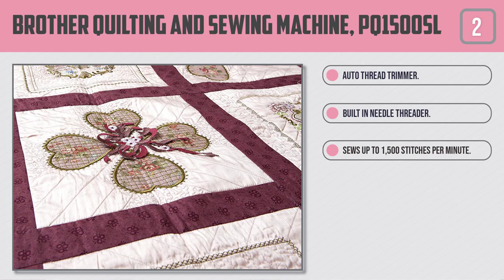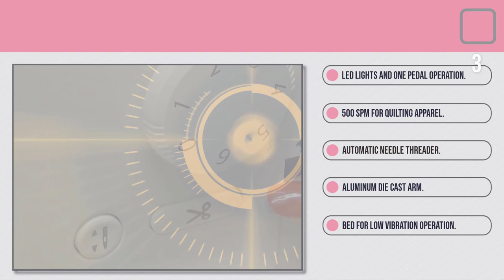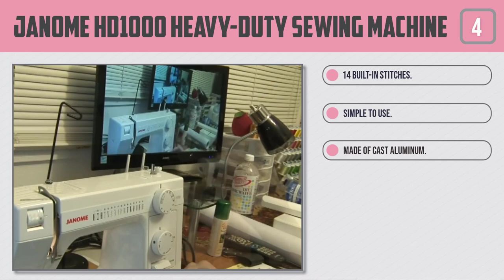Top 5 Best Heavy Duty Sewing Machines in 2021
Best Heavy Duty Sewing Machine featured in this video-
0:17 1. SINGER | Heavy Duty 4423 Sewing Machine
1:06 2. BROTHER Quilting and Sewing Machine, PQ1500SL
1:52 3. JUKI TL-2000Qi Sewing and Quilting Machine
2:40 4. Janome HD1000 Heavy-Duty Sewing Machine
3:27 5. Brother Sewing Machine, ST371HD

What Is A Heavy Duty Sewing Machine?
Sewing machines for heavy textures or heavy-duty sewing machines, as they call them, are implied explicitly for the reasons a basic sewing machine would neglect to achieve. On the off chance that you have to work with so many textures as denim or cowhide or in the event that you need to sew such things as blankets, blinds, or slipcovers, at that point, a heavy-duty machine is an unquestionable requirement have! Utilizing a light versatile machine for these reasons not exclusively will burn through huge amounts of your time and vitality, yet in addition, it won't generally produce any solid outcomes.

There are a few focuses to consider, however. Most importantly, sewing machines for heavy textures gauge a ton – you won't have the option to move it around all the time as it will make heaps of burdens. Furthermore, such machines are increasingly strong and along these lines, their costs are higher than the ones for basic sewing machines. What's more, ultimately, the most favorable element of heavy-duty sewing machines is that they're quick! The quantity of fastens every moment they can make is extensively greater than a light sewing machine can offer. In this way, since we know all the key contrasts and eccentricities, we should make a plunge directly into the consideration of the best models.

What is the best Heavy Duty Sewing Machine?
We strive to review as many products as we can, read realtime reviews, and made our own ranking. We welcome all your comments.